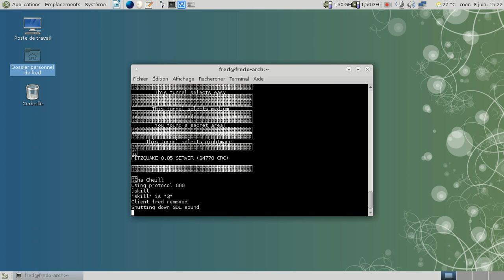Cha Gheill for Quake - Nightmare access